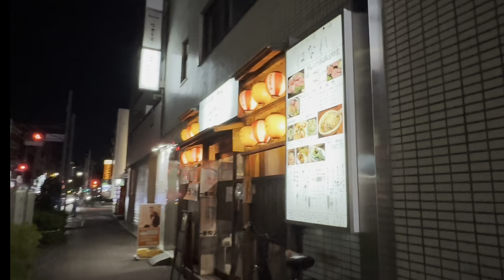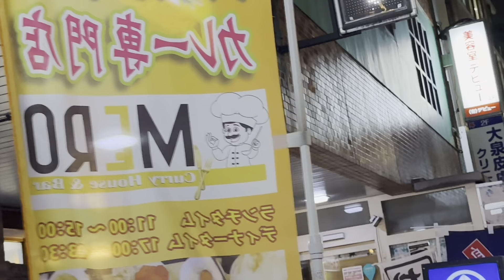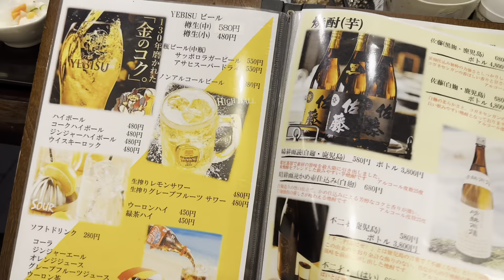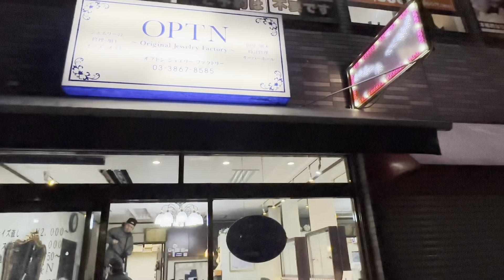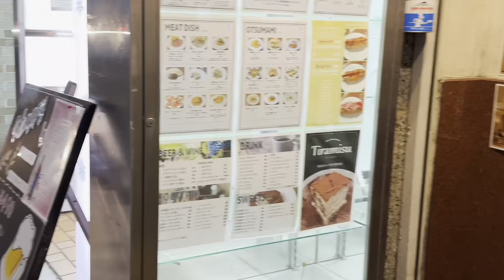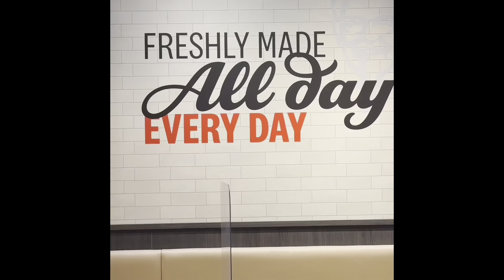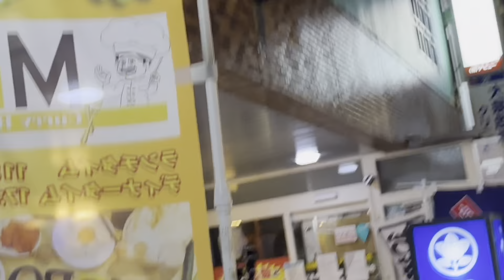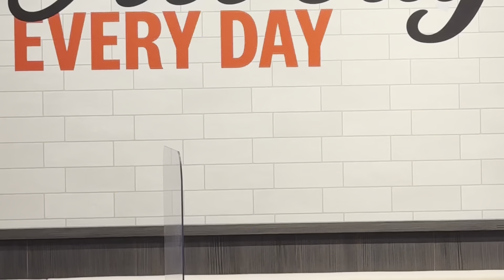Oizumi-gakuen night walking (Tokyo japan)walkingtour